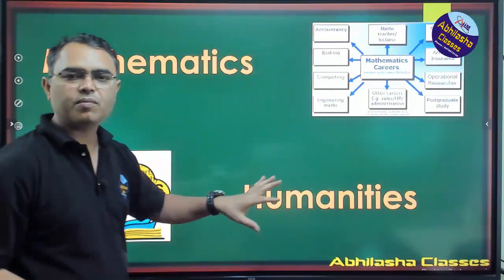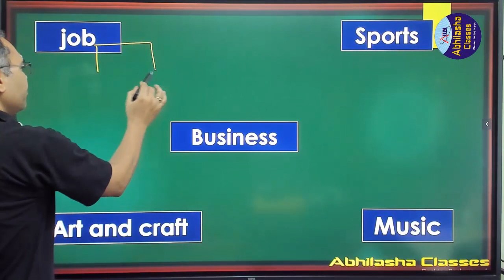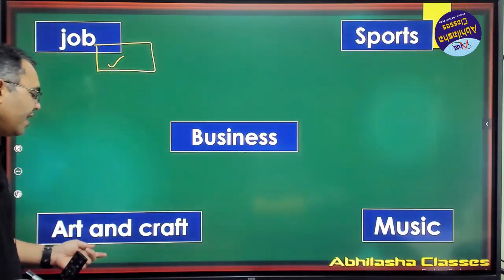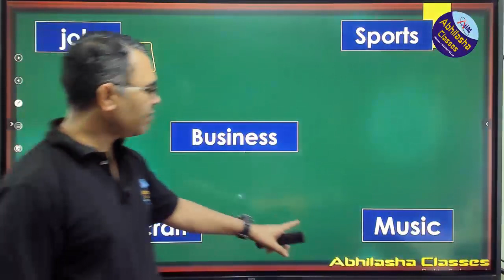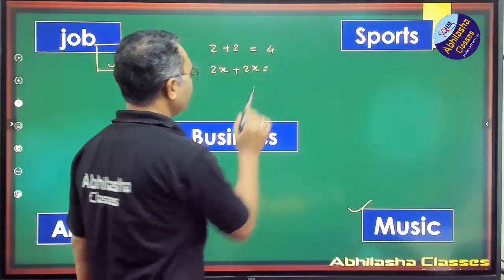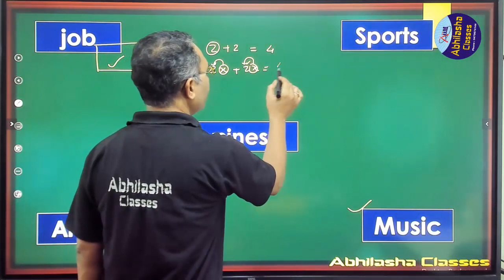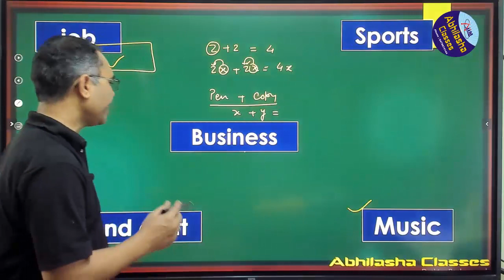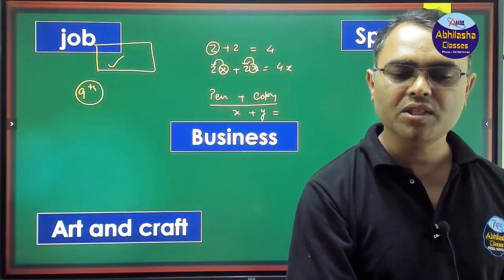10th में Maths अच्छे से पढ़ना क्यों जरूरी है।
Abhilasha Classes l P S.Kushwah l